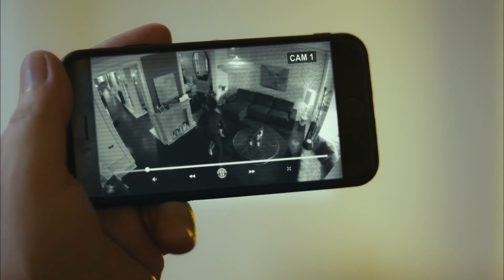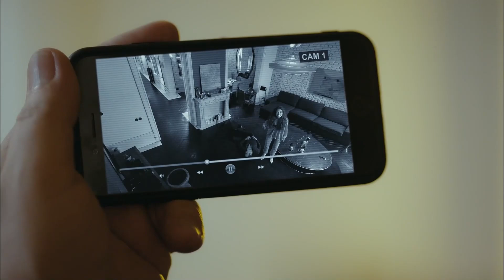Nare Daha Fazla Dayanamadı! - Sefirin Kızı 1. Bölüm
Nare, Akın'ı öldürüyor. BANA HİÇ İNANMADIN BABA

Oyuncu Kadrosu:
Sancar Efeoğlu: Engin Akyürek
Mavi: Tuba Büyüküstün
Bora: Ferit Aktuğ
Yahya: Doğukan Polat
Elvan: Hivda Zizan Alp
Refika: Özlem Çakar Yalçınkaya
Güven: Erdal Küçükkömürcü
Halise: Gonca Cilasun
Müge: Esra Kızıldoğan
Zehra: Cemre Öktem
Kavruk Ömer: Edip Tepeli
Melek: Beren Gençalp
Kahraman: Bülent Şakrak
Ceylan: Gözde Çığacı
Dudu: İlayda Ildır
Necdet: Sami Aksu
Gülsiye: Yağmur Başkurt